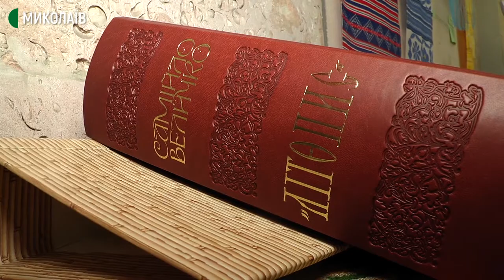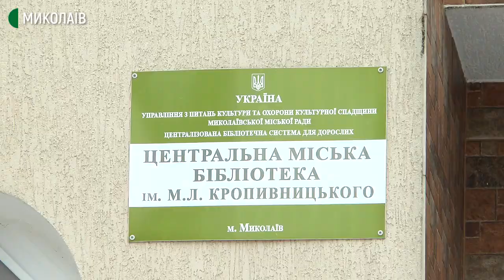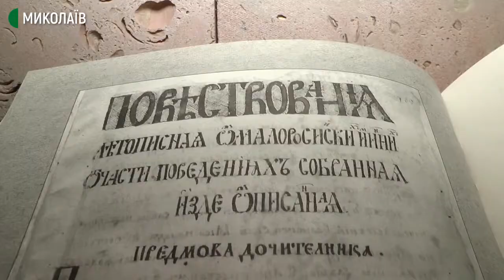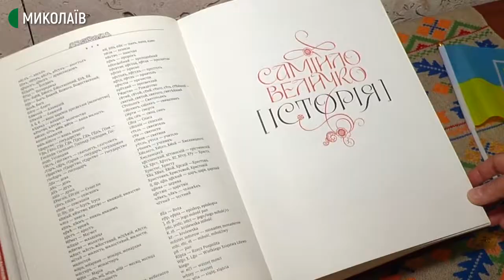Миколаївська бібліотека в подарунок отримала один із тисячі екземплярів "Літопису" Самійла Величка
Першого вересня 2021 року в електронному каталозі Центральної міської бібліотеки імені Марка Кропивницького зареєстрували книгу "Літопис" Самійла Величка. Наукове видання закладу подарував колишній миколаївець, а тепер житель Сполучених Штатів Америки, Сергій Гаркуша.

Авторка — Марія Савицька, оператор — Євген Сержук